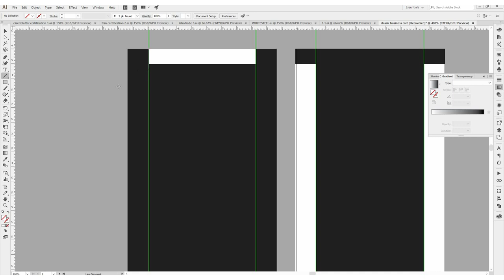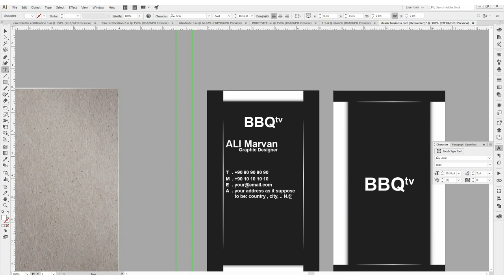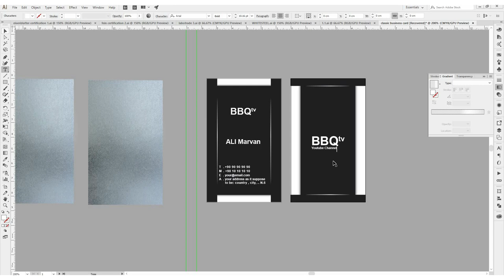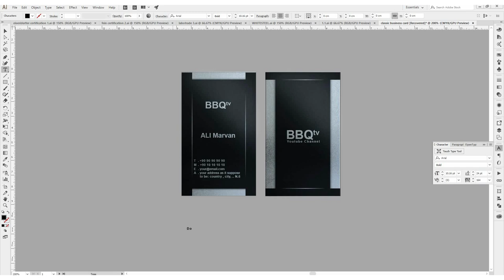free black business card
Special design with ability to have a hot spot  metallic color on it.